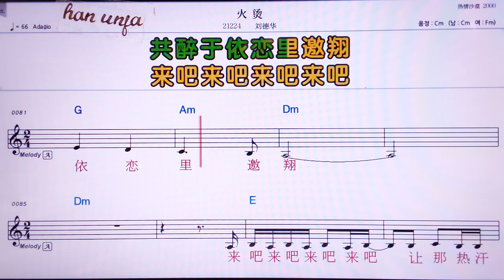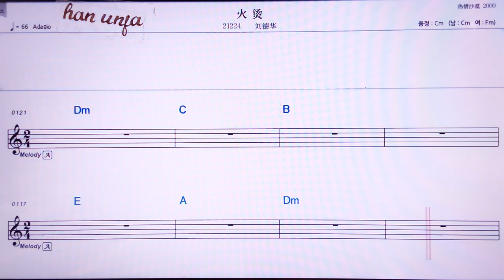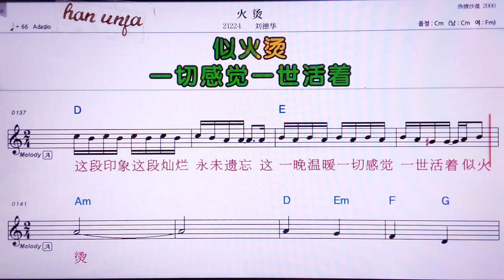💖훠탕/리유더화 👍MR,노래방, 가라오케, 악보, 코드, 가사 ,Karaoke,반주